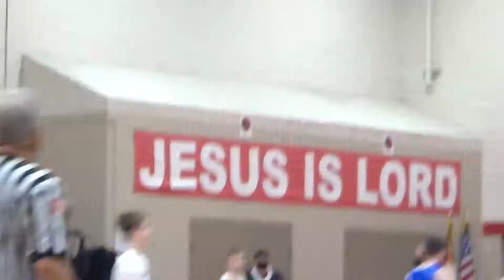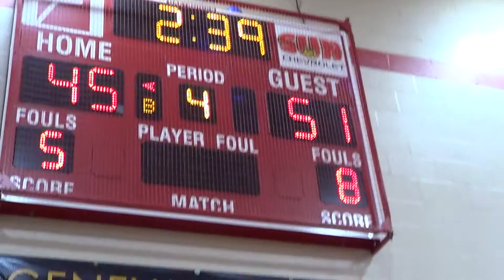2021 Basketball Game 7 - 2/4/21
at HCA